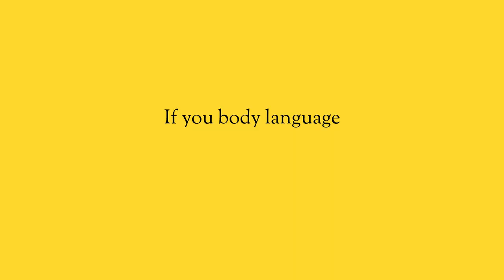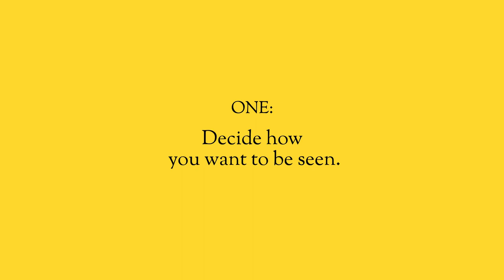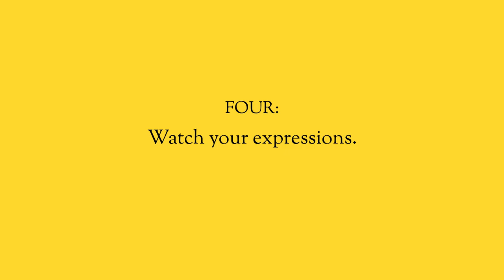Make Body Language your Superpower.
If you’re an entrepreneur or salesperson, it’s your job to set the tone in the sales meeting. Most people completely ignore their body language, how they carry themselves, and the way they make someone feel. This will destroy your close rates.

Ultimately how you carry yourself can either make or break the conversations that you have with prospects and even the meetings you have with clients or your team. Focus on these skills, and you will not only increase your close rates but you will actually have more fun doing so.

Here’s my advice to improve how clients perceive you, and to make more deals.